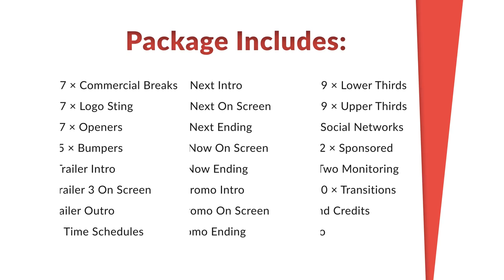Clean TV - Stylish Broadcast Pack | The Best After Effects Templates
Clean TV – Stylish Broadcast Pack
TV channels, YouTube channels are the most informative stations and networks in the word. They give, sell, show, present everything to everyone, any information like movies, news, music, TV shows, latest videos, advertising and other content.  Plus it`s biggest commercial structure in the world.
 Your brand is your communication method with the whole world, your key to the people`s hearts! This Smooth, Minimal, Elegant, Clean Broadcast Pack is for you. Create or refresh your logo or entire channel.
Do you want to earn good money and to become rich? Do you want to be famous and first? You want to share something with the world? Help other people to know? Do you want your brand to be the best, to look Modern or you want to get a stylish re-branding?
 This is your chance to let others to know your blog, info stream, channel, to remember it and to talk about it. This project is great investment, promotion and a chance to be sponsored, great chance for things you work with, maybe your corporation, company, whatever?
PACKAGE INCLUDES (67 Scenes):
Bumpers (5 Versions)
Commercial Breaks (7 Versions)
Logo Sting (7 Versions)
Openers (7 Versions)
Time Schedules (3 Versions)
Now (On Screen, Ending)
Next (Intro, On Screen, Ending)
Promo (Intro, On Screen, Ending)
Trailer (Intro, 3 On Screens, Outro)
Upper Thirds (9 Versions)
Two Monitoring
End Credits
Info
PROJECT DETAILS:
100% After Effects
4K (3840×2160) Resolution;
Fully Customizable;
Without Prerenders
13 Social Icons Included
Music is not included, but all info you can find below.
This is a hard bouncing track with a solid 80s-smelling beat and a funky synth bass. The track is an instrumental backtrack but flavored with some vocal samples (hence the title) to make it more vivid and alive. The track is also available as a standard item ? here.
Support:
Video tutorial will safe your time and give you a result only with few simple steps!
Videos From Preview And Font:
All information about videos from preview and font you will find inside archive.
 And I`m sure that you`ll really like this projects: